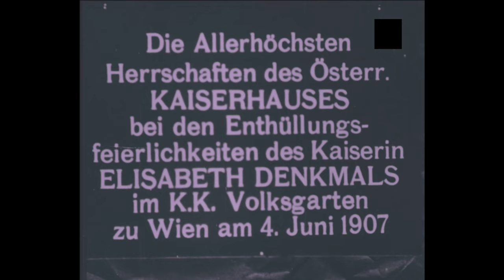Emperor Franz Joseph I. at the unveiling of the Empress Elisabeth Monument (1907)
Ceremonies on the occasion of the unveiling of the Empress Elisabeth monument in the k.k. Volksgarten, Vienna, June 4th 1907